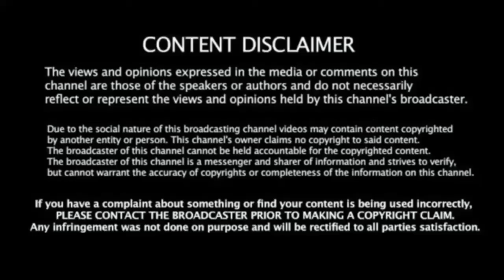WWE Quarantine - 1Evil Lil Guy & Spade (Royal Rage) Vs Randy Orten & The Rock